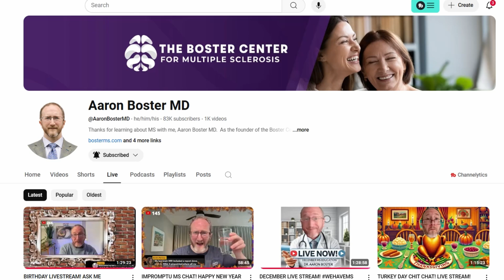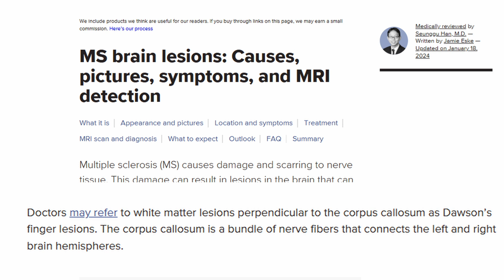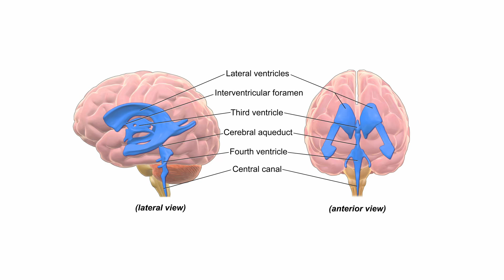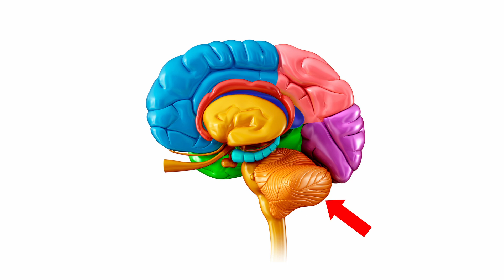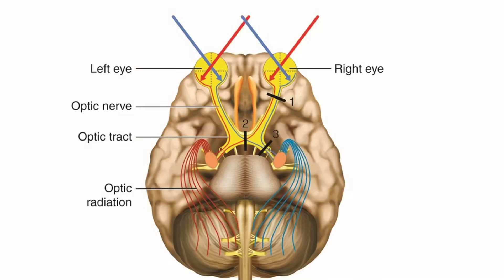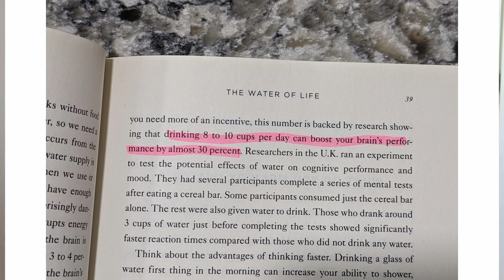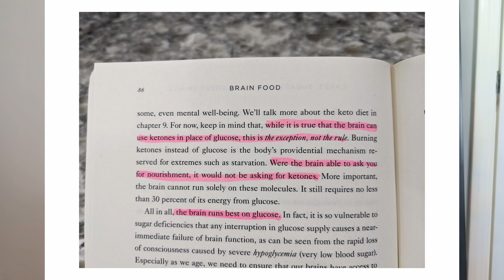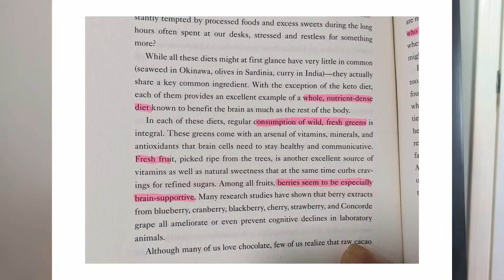MS Symptoms and Lesion Location [Brain Health Tips]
🧠 Does the location of MS lesions affect what symptoms we experience? The short answer: YES! But in this video I dive deeper into what the research says.
I’ll provide a high-level, research-backed overview of how lesion locations—whether in the brain, spinal cord, cerebellum, or optic nerve—can lead to different symptoms. I’ll also share diet and lifestyle tips to help support brain health and manage symptoms, because this channel is all about living well with MS or chronic illness!

💡 Key Topics Covered:
✅ Periventricular lesions & cognitive function
✅ Corpus callosum lesions & motor control
✅ Juxtacortical lesions & memory impairment
✅ Optic nerve lesions & vision issues
✅ Spinal cord lesions & mobility challenges
✅ How diet & lifestyle can help manage symptoms

📄 Dr. Lisa Mosconi’s Book "Brain Food"
🔗 Omega 3 Supplement

🔬 Research & Resources Mentioned:
MS brain lesions: Causes, pictures, symptoms, and MRI detection
Splenial Lesions of the Corpus Callosum: Disease Spectrum and MRI Findings